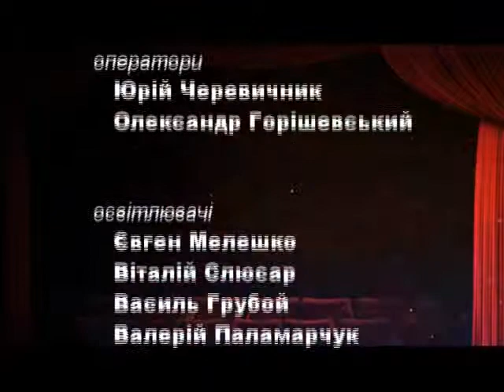СЦЕНА ефір за 30 05 15